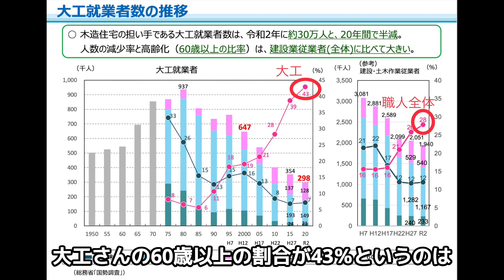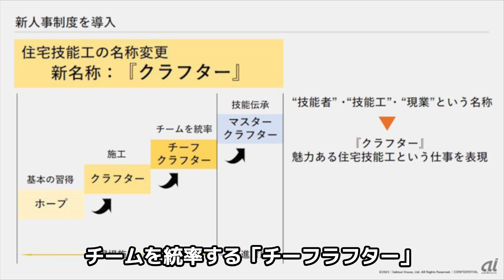住宅業界の問題【積水ハウスの取り組み】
趣味のYouTubeチャンネルも運営しています。